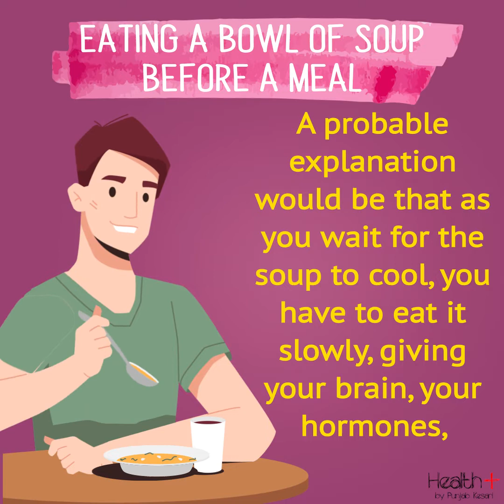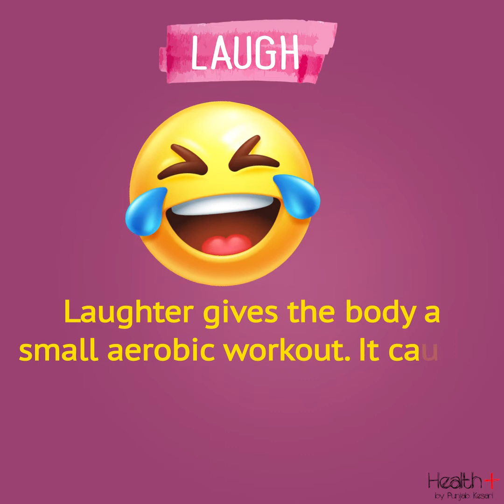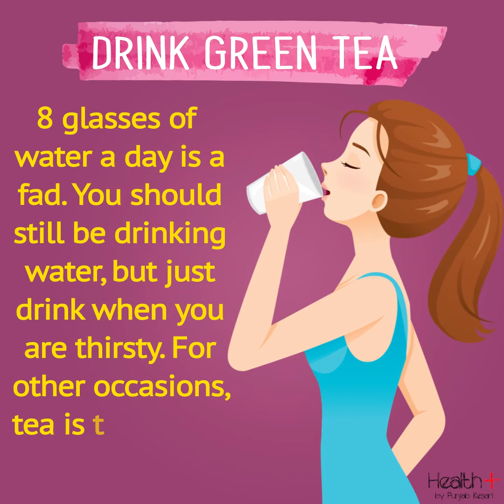5 Proven Ways to Speed Up Weight Loss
5 Proven Ways to Speed Up Weight Loss